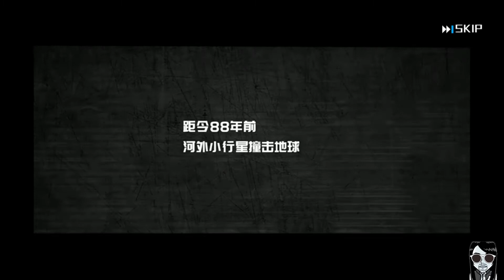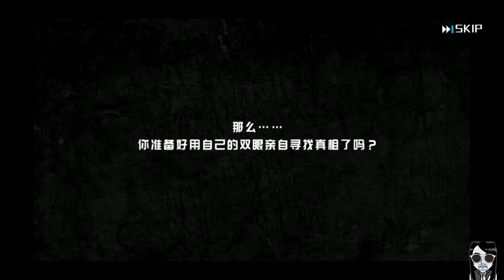【KingSense】CN!! Gameplay Android / iOS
【KingSense】
【通感紀元】
【Android】：